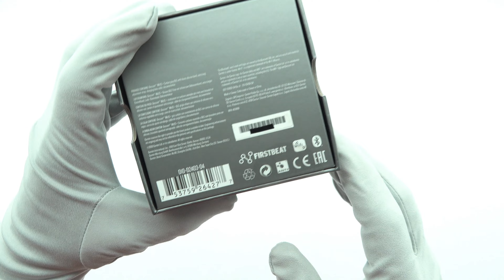Garmin Descent Mk2S Carbon Gray DLC Unboxing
Garmin Descent Mk2S Carbon Gray DLC with Black Silicone Band.